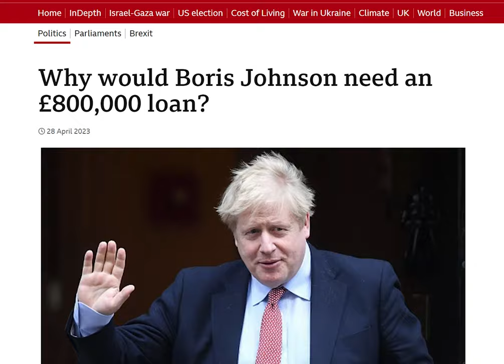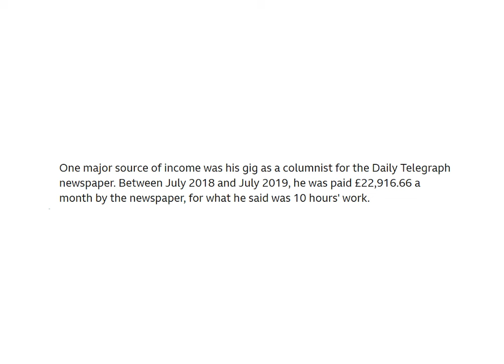The BBC Boss, BORIS And The 800K Loan: Why Did He Need £800K?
In this episode of Down The Rabbit Hole we start to look at Boris Johnson appointing Richard Sharp to be the BBC Boss but first why did Johnson need £800K?